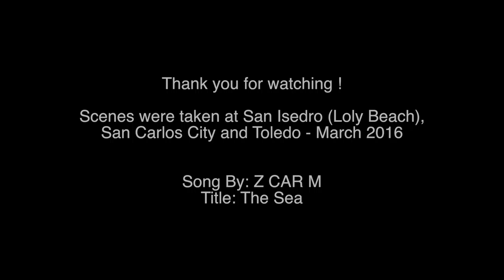Z CAR M - The Sea Film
Hello friends,

today I would like to share a song with you I produced end of the 1980th, remastered it a bit today for a better quality.

This song was recorded without any midi on audio tape with a 4-Channel recorder back that time.

The footage was taken during our San Carlos City, Neg. Occ. vacation during March 2016 at San Isidro Beach taking a Pump Boat to the "Hidden Island", San Carlos City and Toledo !

Entire Footage By: Z CAR M